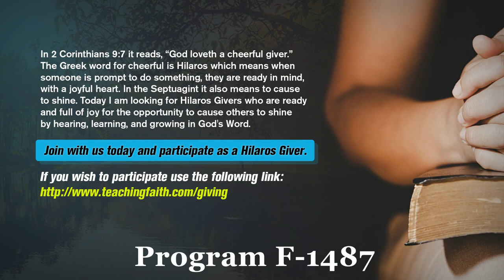Other Messages Q&A - What About Cremation?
Join Pastor Joseph Cortes in this quick Q&A regarding if it's okay to be cremated in the eyes of God. Hint: There will be no Bible needed for this answer.

This video is part of a series called "Other Messages" It can be found